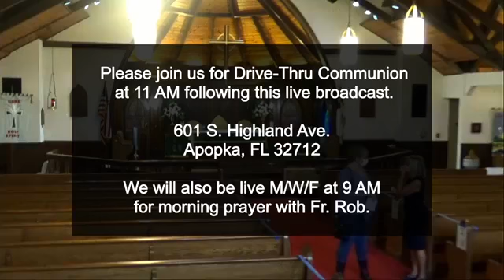Worship Service - November 15, 2020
Church of the Holy Spirit Live Service - 11/15/20

Thank you for joining us this morning. The bulletin for this service can be found